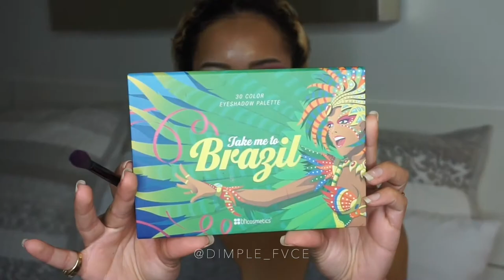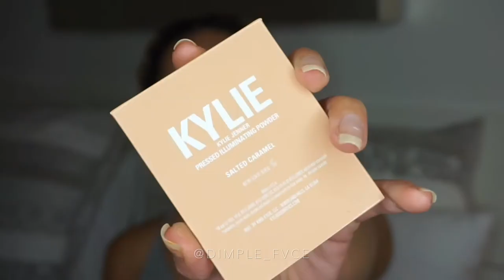Full Glam Electric Pink Cut Crease | OKURRR | DIMPLE FVCE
Hey Loves,

Here is a quick full glam cut crease eye look using Bh cosmetics take me to Brazil Pallet & Huda's Electric Obsessions.

▷ PRODUCTS USED:

HUDABEAUTY Electric Obsessions Pallet
Kylie Highlight
Koko Kollection Okurrr
Trophy Wife & Shameless Contour & Strobe Lip Set
Fenty Beauty Foundation
KKW Contour Kit
pat mcgrath
farsali rose gold elixir & unicorn
Shadow Shields